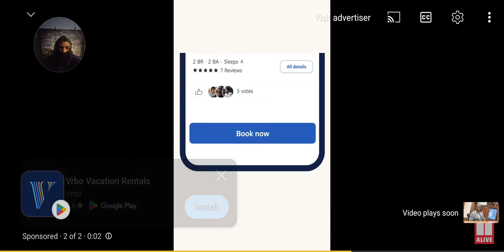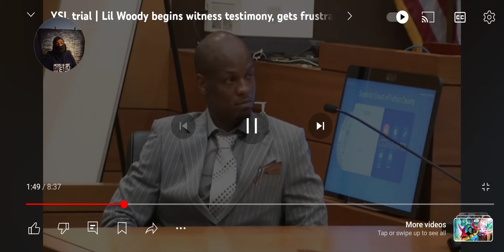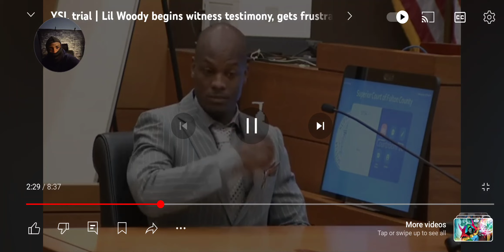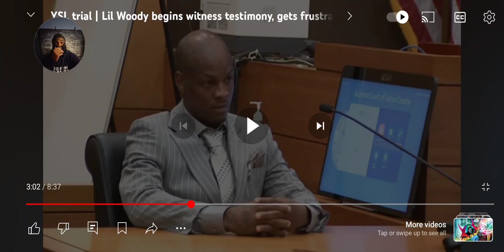Ysl case Lil Woody doesn't recall anything happened the king of telling. B**** Made!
The YSL case, or Young Slime Life case, is a racketeering conspiracy trial against rapper Young Thug, whose real name is Jeffery Williams, and 27 other people. The case alleges that Williams leads a Bloods-affiliated criminal street gang called YSL that is responsible for a number of crimes in South Atlanta, including murder, armed robbery, drug dealing, and witness intimidation. The indictment also claims that YSL members discussed killing YFN Lucci, the leader of a rival gang, but the plot was never carried out.